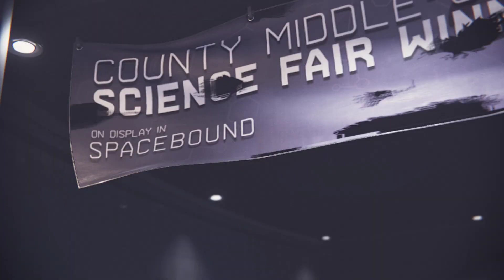Marvel's Spider Man Miles Morales Gameplay | RTX 3050 | Part 13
Marvel's Spider Man  Miles Morales on RTX 3050 Laptop

Spec :
ASUS ROG Strix G17 (2022), 17.3-inch (43.94 cms) FHD 144Hz, AMD Ryzen 7-6800H, RTX 3050 4GB Graphics, Gaming Laptop (16GB/512GB SSD/Windows 11 )